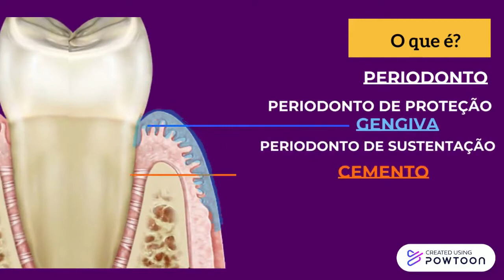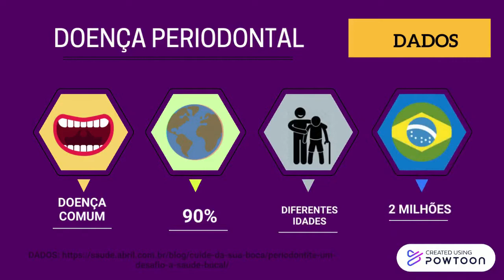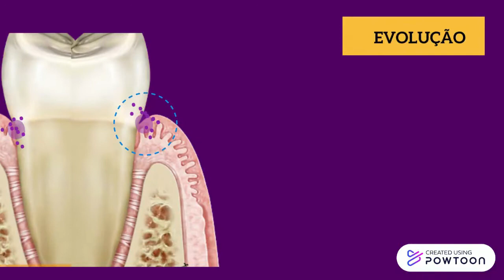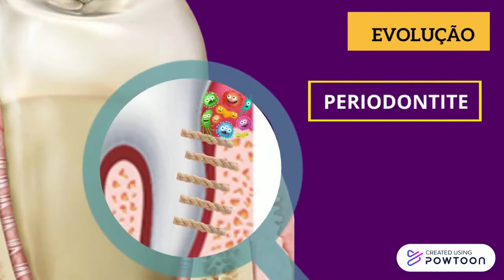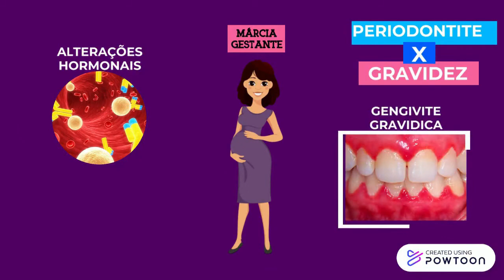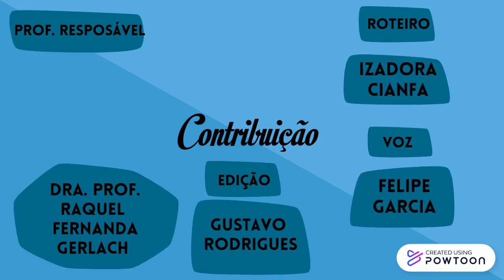UM POUCO SOBRE A DOENÇA PERIODONTAL / PROJETO PUB - USP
Este vídeo vai ensinar um pouco para você sobre a doença periodontal, formado por bolsistas da USP  este projeto visa criar videos para a população sobre diversos assuntos da área da saúde.

Doença periodontal / Gengivite / Periodontite / Sangramento gengival / Dente mole / USP perio/